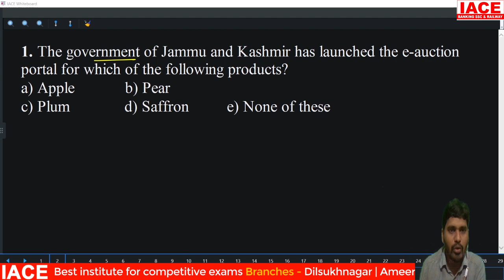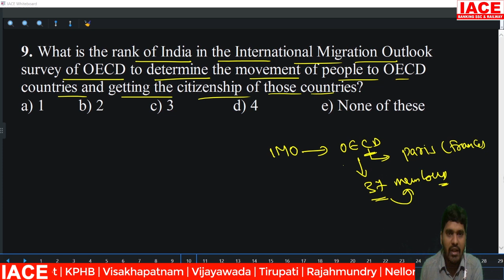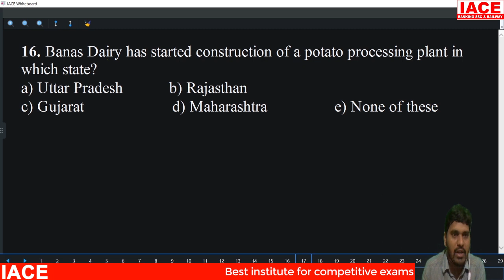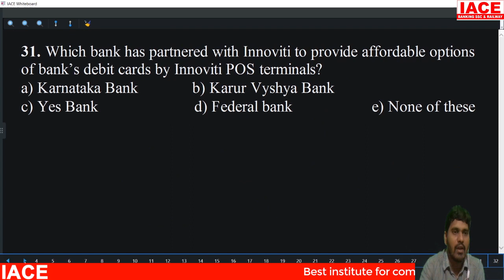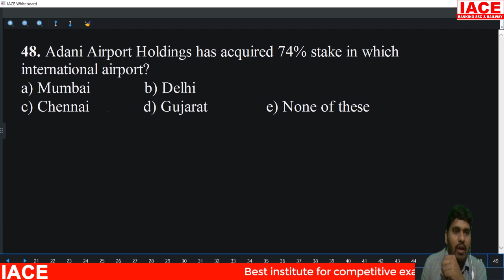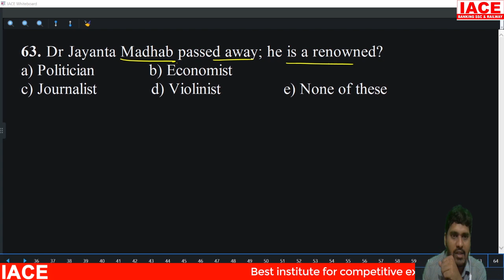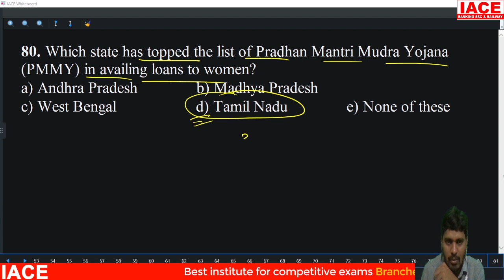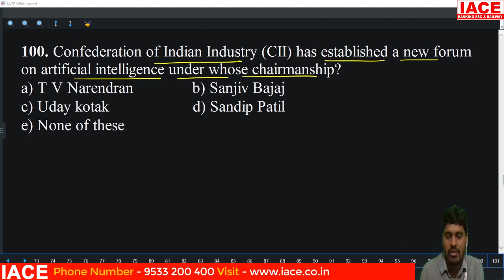Current Affairs Test -5 Explanation for SBI Clerk Mains,IBPS RRB PO,CLERK MAINS&IBPS PO MAINS | IACE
☐ Liked?